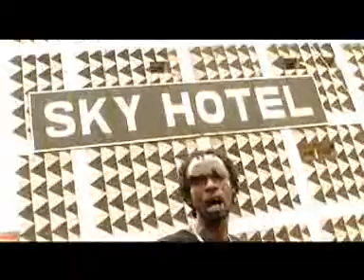Mako nikoshwa - Agaseko (Official Video) HD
Song Artist: mako Nikoshwa
Song Tittle: Agaseko